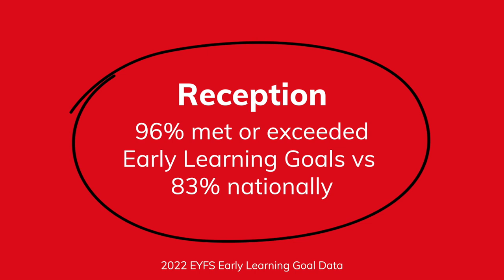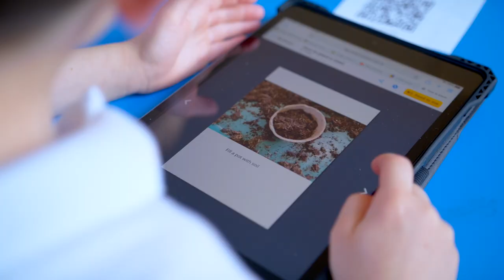Welcome to Downsend School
Welcome to Downsend School. An innovative and forward-thinking independent school in Surrey for children aged 0-16. At Downsend, we prepare our young people for the future with a creative and problem-solving approach. We think big, we celebrate innovation, and we never hold back.